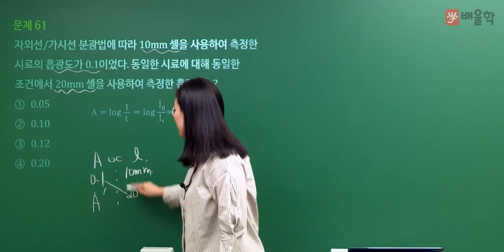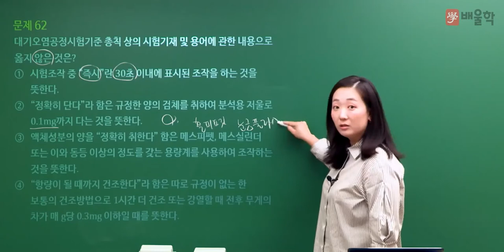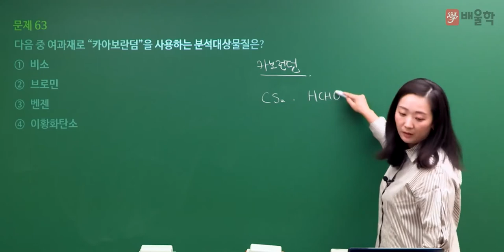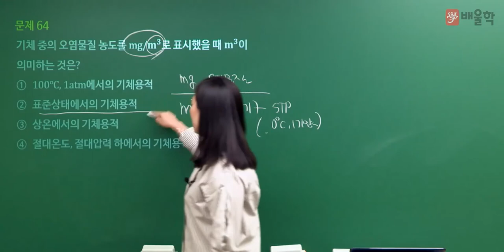[대기환경기사 필기] 2022년 2회 필기 기출 풀이 4과목 대기오염 공정시험기준 1 - 고경미 교수님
2022년 2회 대기환경기사 필기 4과목. 대기오염 공정시험기준 기출문제 해설 강의!